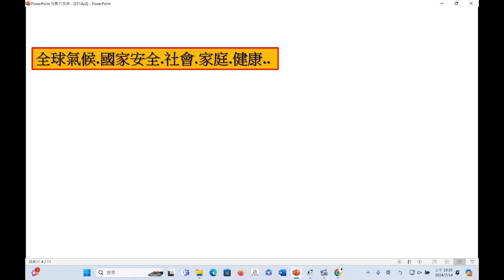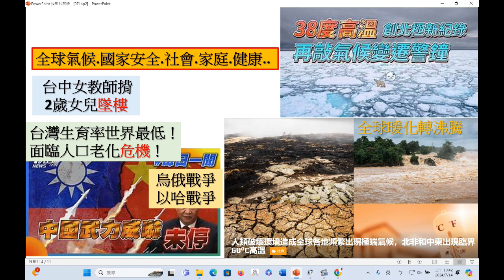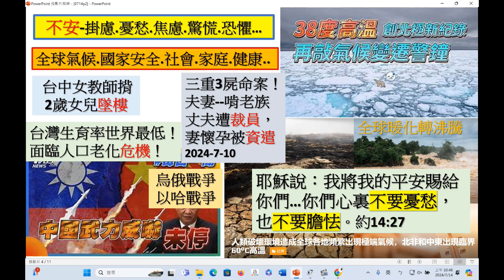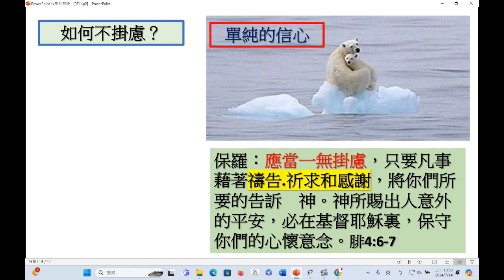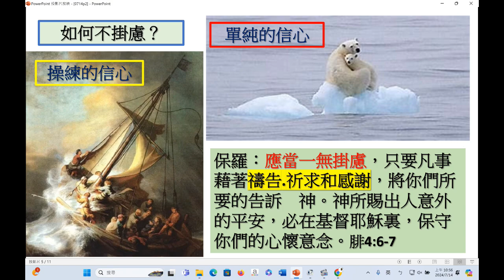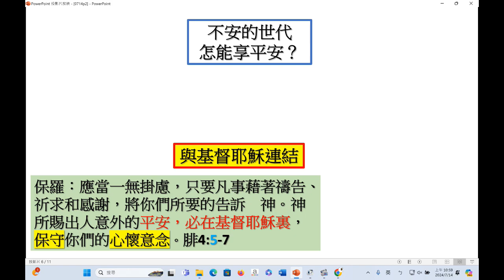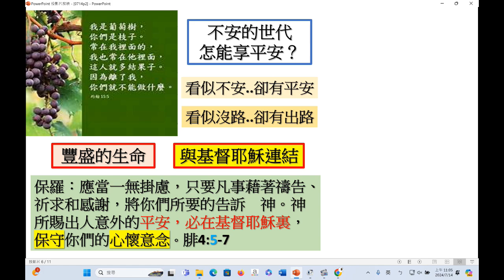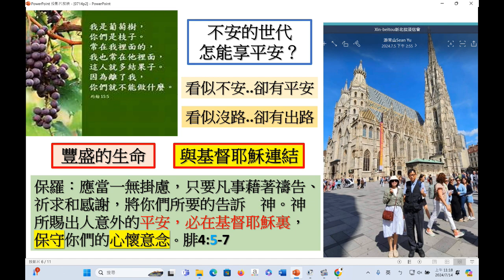(心靈小棧) 0714不安的世代 仍然有平安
這幾年的天災人禍愈加劇烈, 我們還無感嗎?